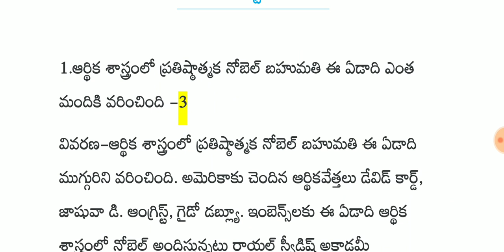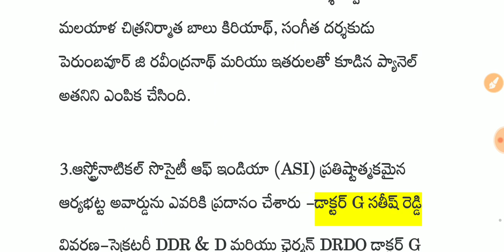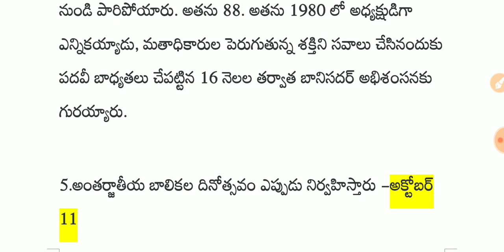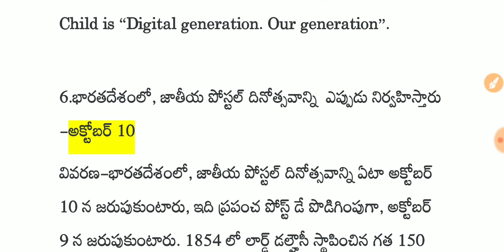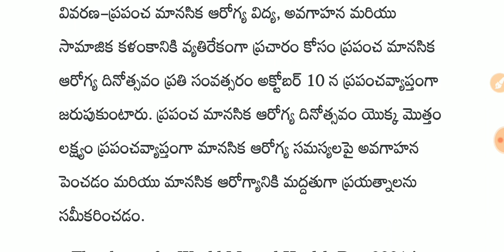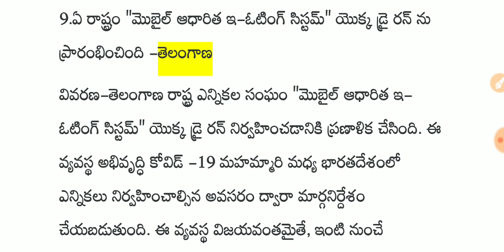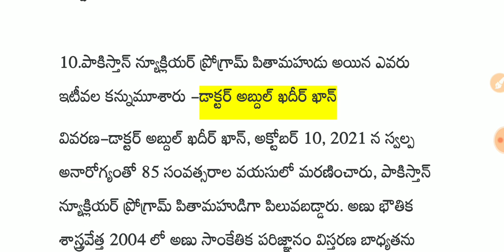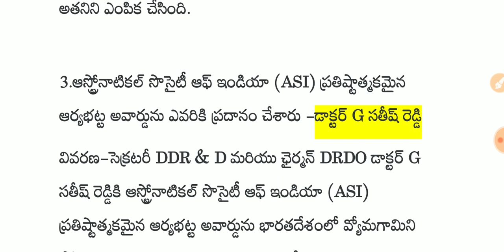Daily current affairs in telugu || 11 October 2021 current affairs || Tech Guruvu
current affairs telugu October 2021,
daily current affairs in telugu September 2021,